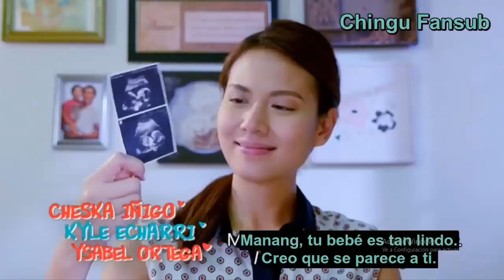AVANCE DEL CAPITULO 68 DE VISA PARA TUS SUEÑOS, VIERNES 3 DE DICIEMBRE, LEAH LE PIDE EL DIVORCIO A